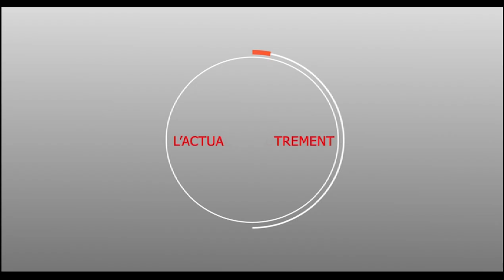Ndeye thiam ak koor gui :Srg Khadim Mbacké défit les Mbacké Mbacké politicien ....